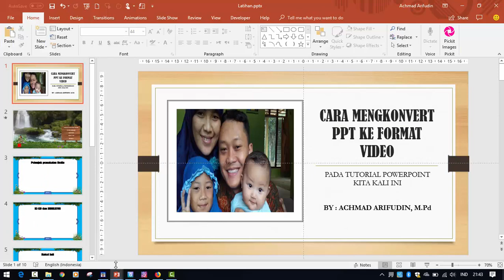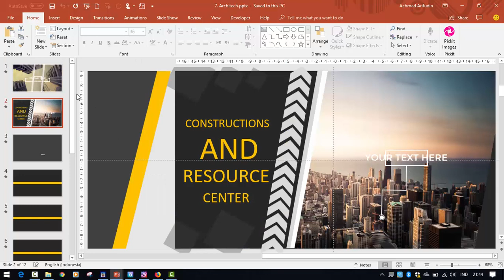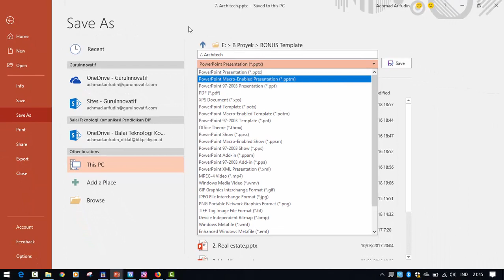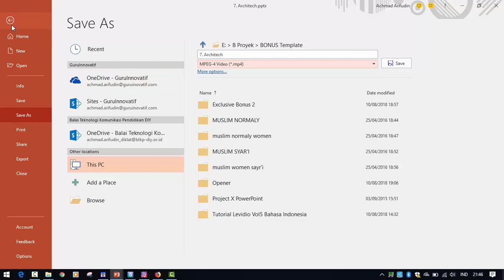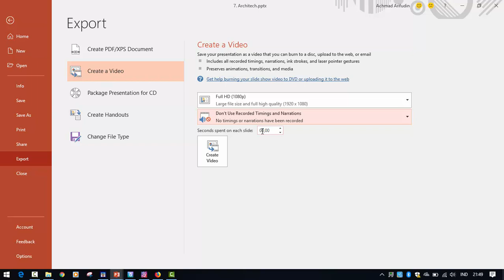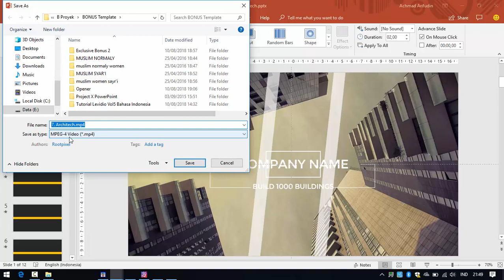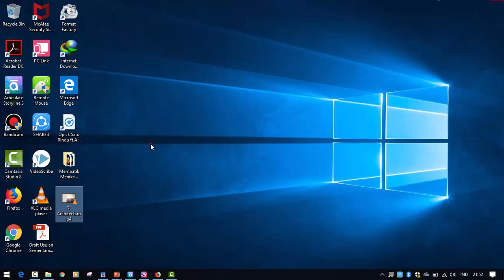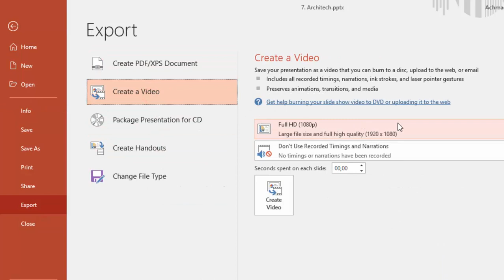Cara MUDAH CONVERT atau EXPORT PPT ke Video FULL HD/ULTRA HD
Berikut ini adalah Tutorial cara merubah file ppt ke Video Full HD/Ultra HD. Cara MUDAH CONVERT atau EXPORT PPT ke Video FULL HD/ULTRA HD, Semoga Tutorial ini Bermanfaat!